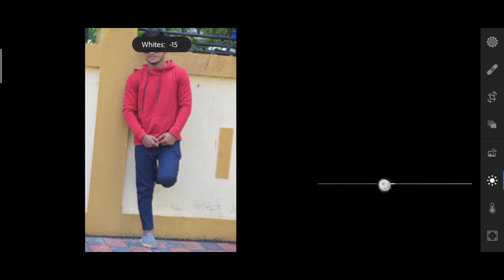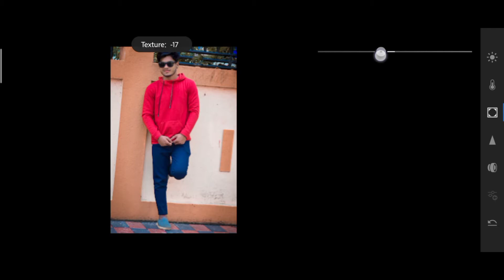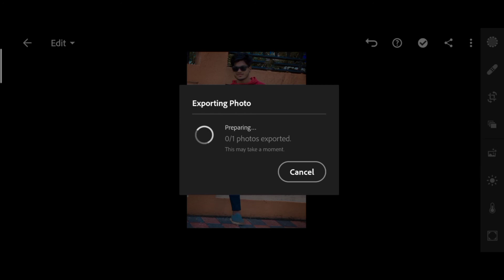Only 3 step new tone retouching in lightroom application 🔥 colour grading and tips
Hii guys

 💯 IMPORTANT NOTICE:- 👉All this things are copyrighted. We just edited and published to audience for entertainment
Education learn & tech purposes only. All right to above music lable and no copyrighted infringement intended